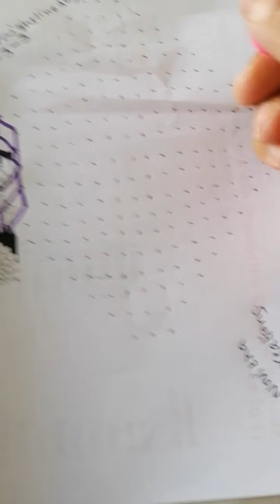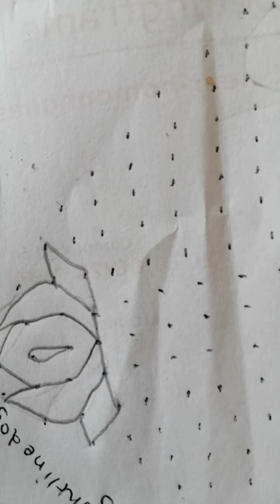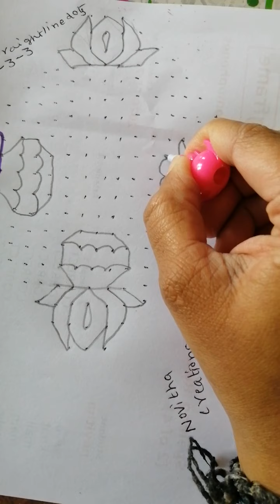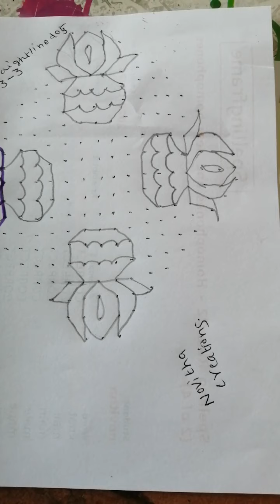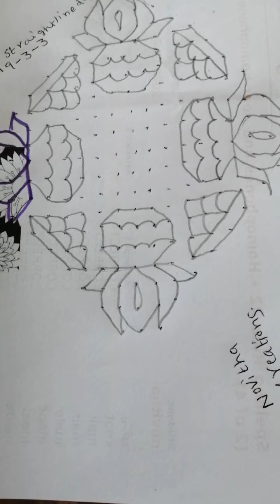Sankranthi muggu# beautiful traditional rangoli